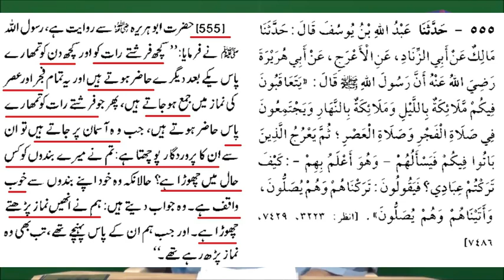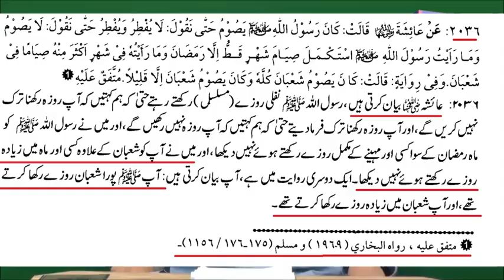Mahe SHABAN KI FAZEELAT ??? Shaban ke Mahina Mai ROZAY Rakhna???( By engineer Muhammad Ali Mirza )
Mahe SHABAN Ki FAZILAT ??? Shaban Ke Mahine Main ROZE Rakhna ???  (By Engineer Muhammad Ali Mirza)
A Critical Video Clip with JPG References From New-44-Mas'alah about the Virtue Of The Month Shaban.